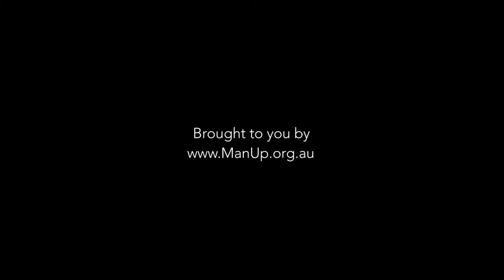GQ - Behind the Scenes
Behind the scenes footage of Gus at GQ Australia headquarters getting "fussed over".

In October the ABC kick starts a national conversation about Aussie male suicide. The ABC series Man Up joins the ManUp.org.au website to form a wider social campaign that aims to encourage conversation and awareness across the wider community.